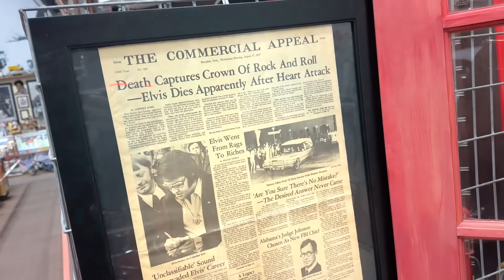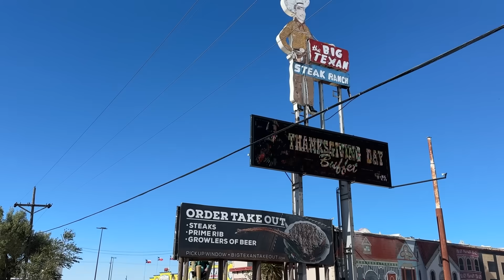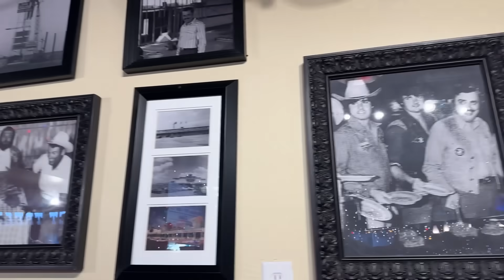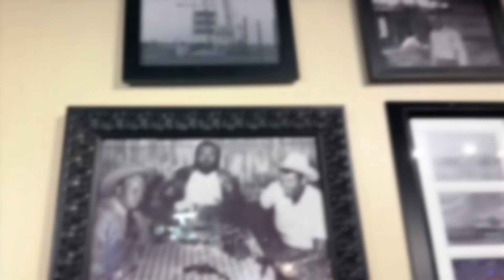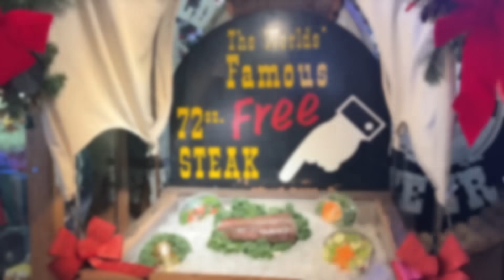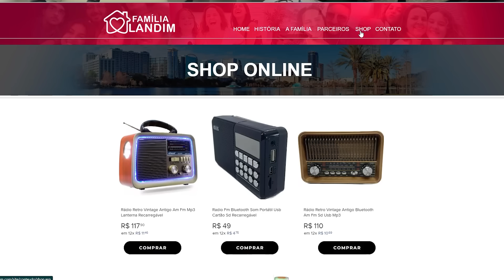ELE DORMIU E ATOLOU O CAMINHÃO 😱